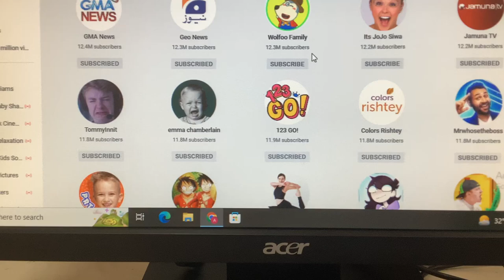moved up 2 spaces.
I had noticed some changes to the profile picture of one channel, not only that but there was another change to the position of some channels.